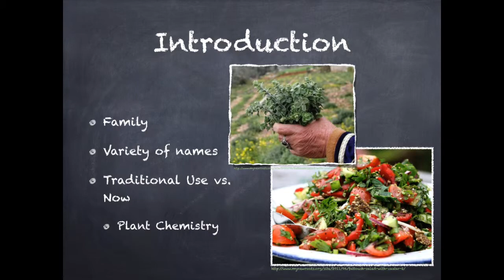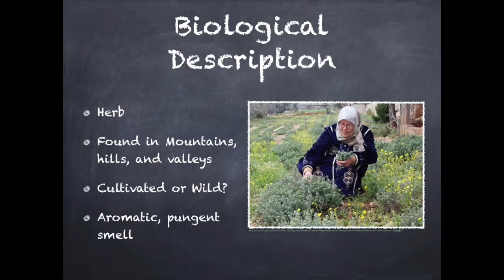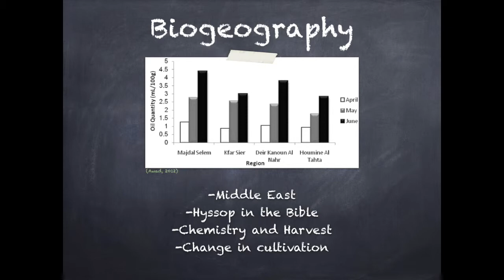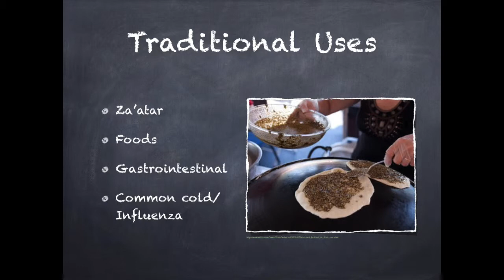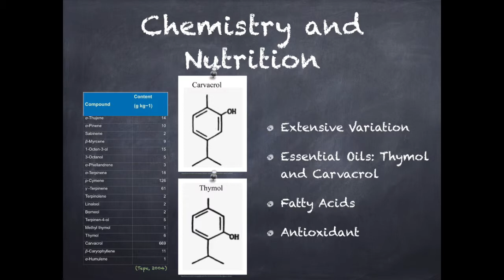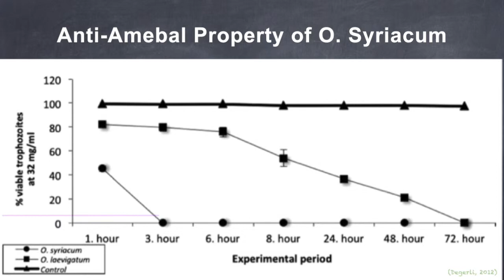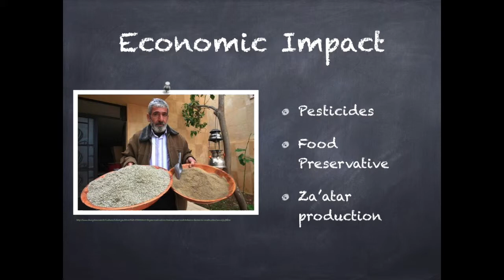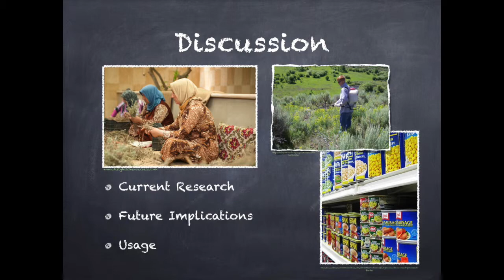Origanum syriacum (Bible hyssop)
This video on bible hyssop (Origanum syriacum) was created by Nicole Bejany for Dr. Quave's Fall 2013 "Food, Health and Society" course at Emory University.